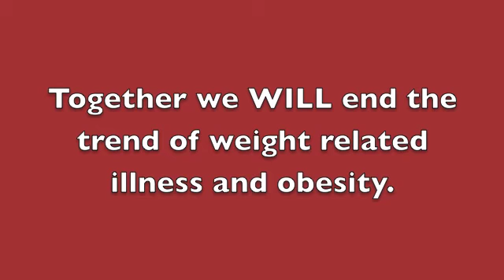Top Producers Video, November 22, 2012